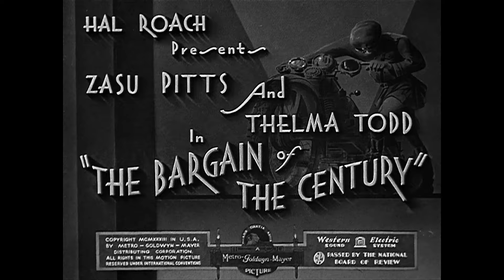Bargain of the Century (1933) Thelma Todd | Zasu Pitts | Pre-Code Comedy Short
After accidentally getting a policeman friend fired, the girls must come up with some way to get him re-hired or be stuck with him as an unwanted roommate.